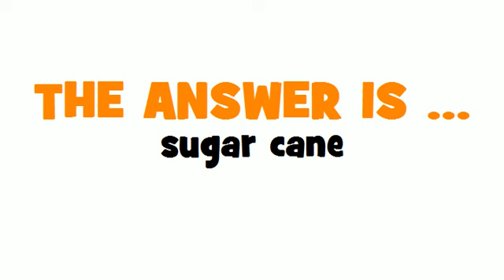ITALIAN TRANSLATION QUIZ = canna da zucchero